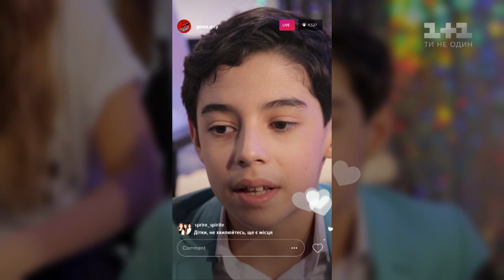Саша Балабанов – "Earth song" – выбор вслепую – Голос. Дети 5 сезон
Саша Балабанов исполнил песню "Earth song" Michael Jackson на слепых прослушиваниях в 4 выпуске 5 сезона Голос. Дети.
Голос. Дети 5. Выбор вслепую. Эпизод 1
Голос. Дети 5. Выбор вслепую. Эпизод 2
Голос. Дети 5. Выбор вслепую. Эпизод 3
Голос. Дети 5. Выбор вслепую. Эпизод 4

Добро пожаловать на канал Голос Страны! Здесь вы найдёте записи выступлений таких популярных шоу как «Голос Страны» и «Голос.Дети» на телеканале 1+1.
Голос. Дети 5 – детский формат ничем не уступит «взрослому»: многие из участников – будущие звёзды эстрады! А наши замечательные судьи Jamala, DZIDZIO и дует Время и Стекло помогут им раскрыться!
Новое видео сразу после эфира на телеканале 1+1